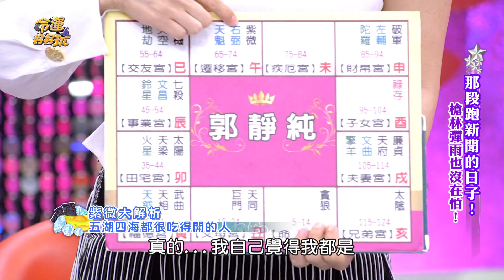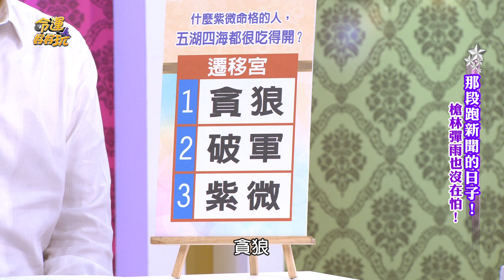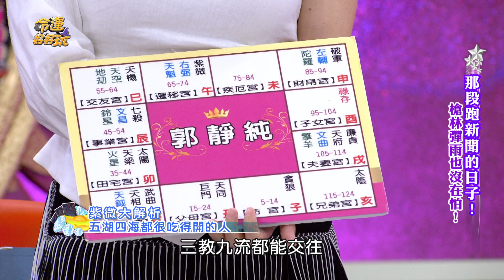【精華版】五湖四海混超好 專門幹大事的命格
人與人交往要如何吃得開贏得人心？
義氣、膽色、冷靜這些特質你有嗎？